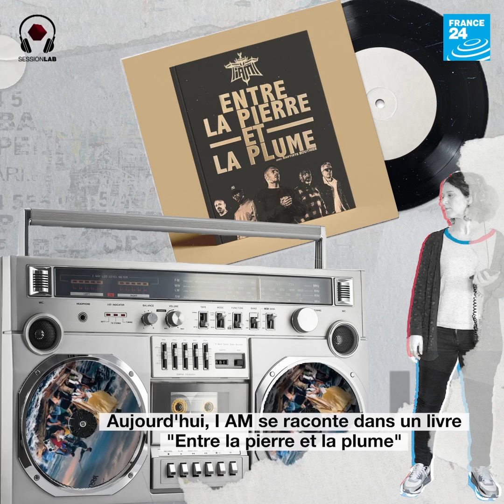IAM dans SessionLab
RFI Labo et RFI Musique sont allés à la rencontre du mythique groupe de rap marseillais IAM dans son studio La Cosca pour discuter de son talk show "IAM CONCEPT". Akhenaton, Kheops, Imhotep, Shurik'n et Kephren reviennent sur certains faits marquants de leur histoire pharaonique. Une épopée unique, une "colo sans fin", qui est avant tout une grande et belle histoire d’amitié.